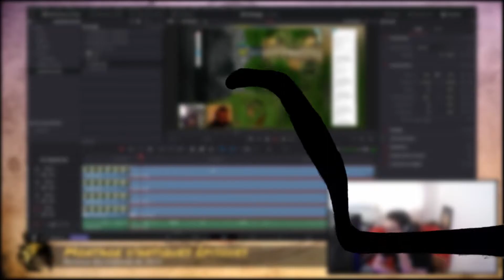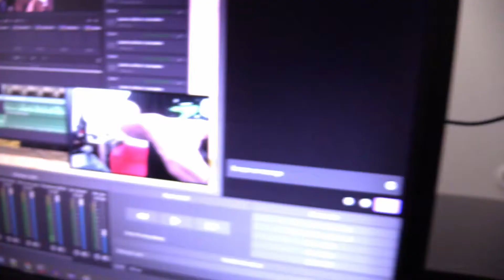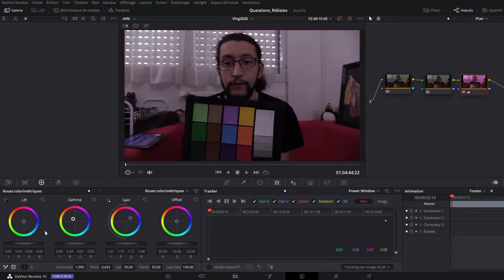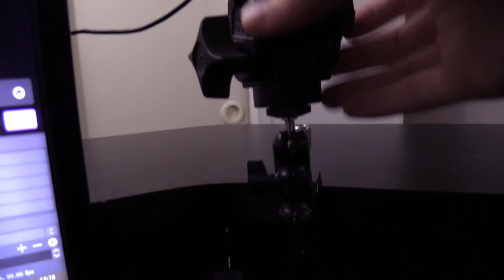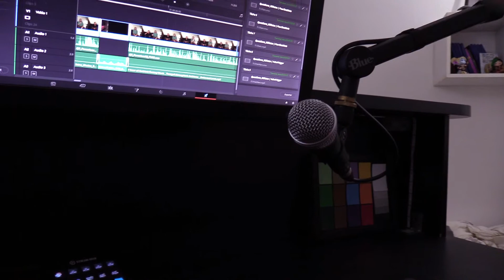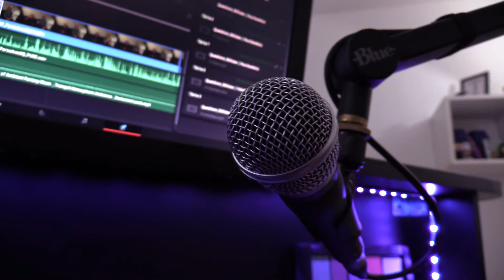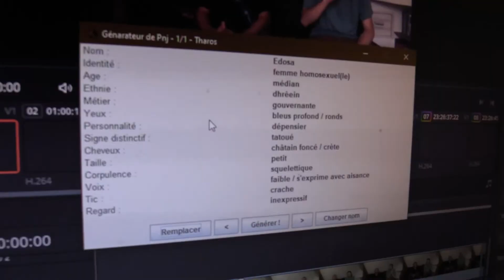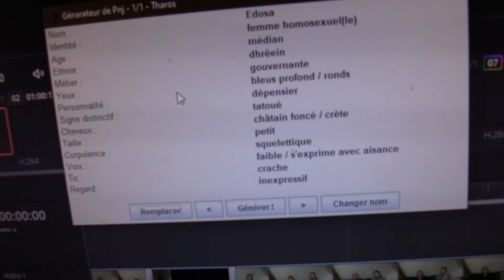Un setup bien particulier - vlog - septembre 2020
Mes liens sociaux : MySlink.app/tharos
Me contacter (vis-à-vis de la chaîne) : via discord, Tharos#6318

Bienvenue dans cette courte vidéo, vous montrant quelques envers du décor !